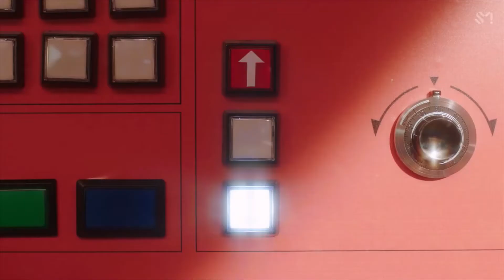Zimzalabim MV except it's Icy Audio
original Audio : ITZY
Original video : Red Velvet